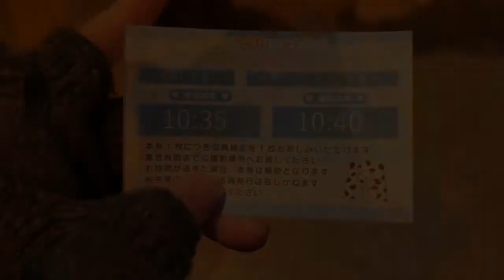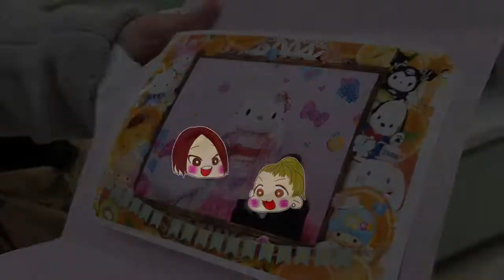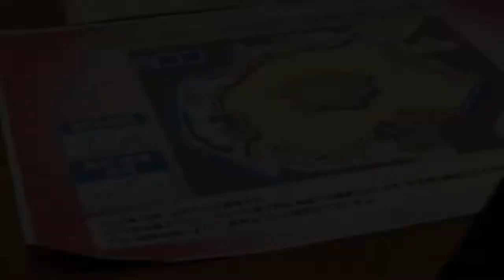【おんなふたりのVlog】新年のピューログリーティング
今年の主役はモップちゃんちゃんでした。
今回は閉園後のショーチケットを買って最後まで鑑賞

絵本のような世界溢れるピューロでした。